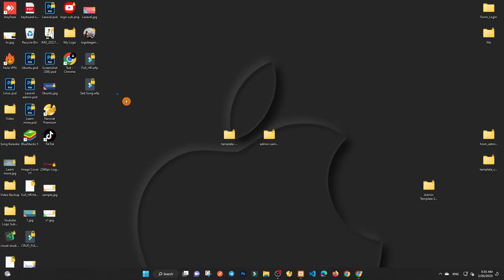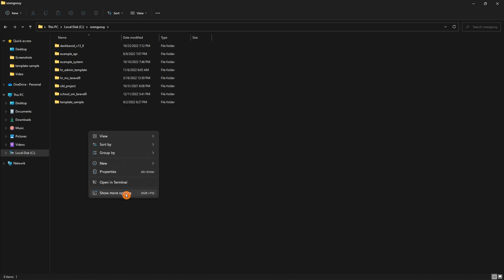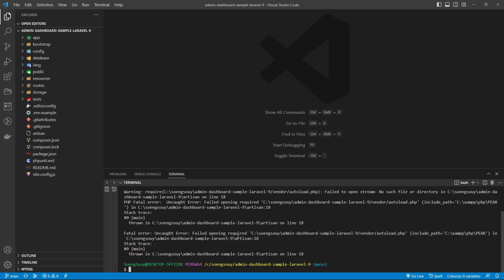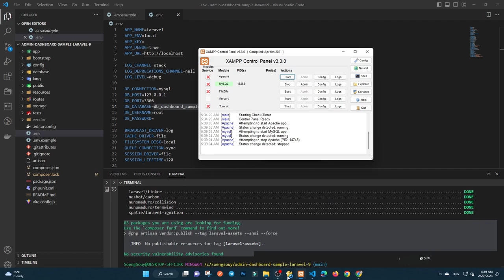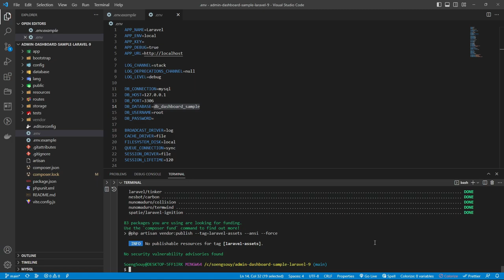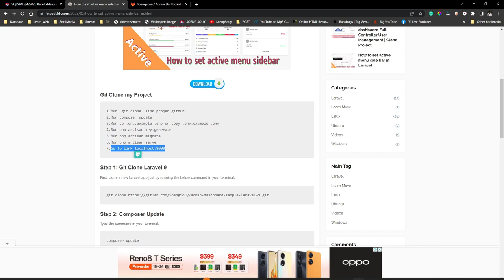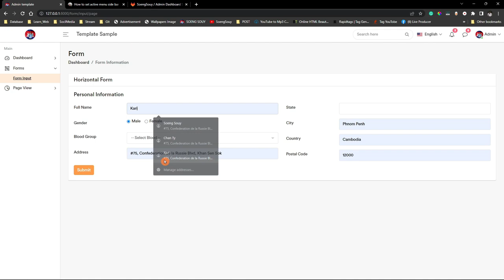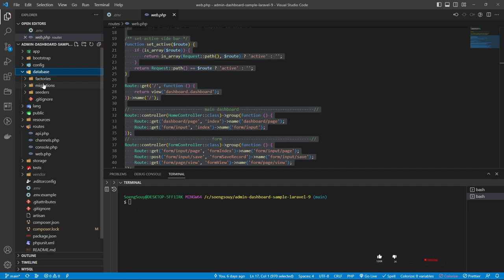Clone Dashboard Sample Laravel 9 | Admin dashboard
Follow Soeng Souy on:
Enjoying the content?